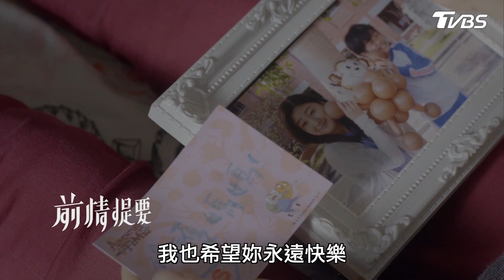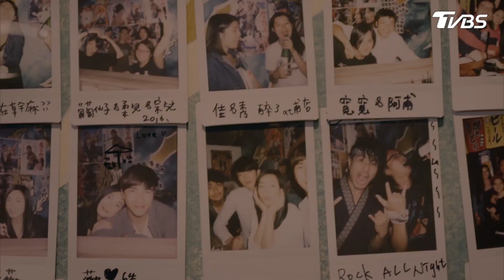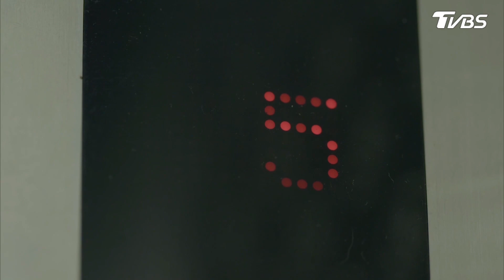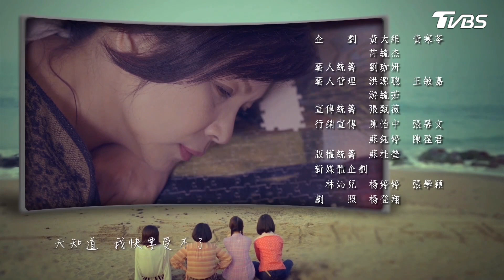遺憾拼圖EP15│小菜鳥竟教訓高冷上司還醉鬧離一整晚?婚多年才發現丈夫和閨蜜早就搞在一起?!│楊貴媚、謝佳見、黃姵嘉、張懷秋、朱芷瑩、李易│Life List TVBS經典頻道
2016年TVBS歡樂台第八部原創概念劇，為了要努力不讓遺憾留下，因此我們要更努力的讓願望成為現實。

秋蘭在得知永生和美美的感情背叛，一時情緒瀕臨，好在現在有兩個寶貝女兒能互相依靠。秋蘭對於閨密的遺憾也告一段落，反觀內心一直掛念著的于世光，子皓團隊無論是從秋蘭留下的每封信件，或秋蘭口述的任何線索下手，完全沒有進展，秋蘭見到于世光的機會逐漸渺茫，子皓該如何處理這次的危機呢？